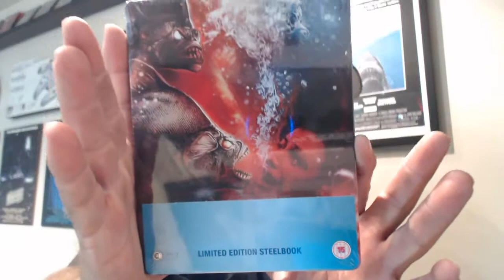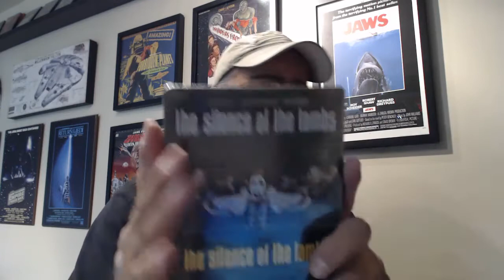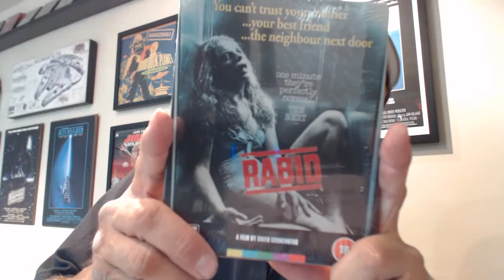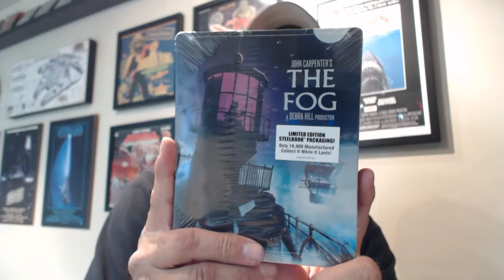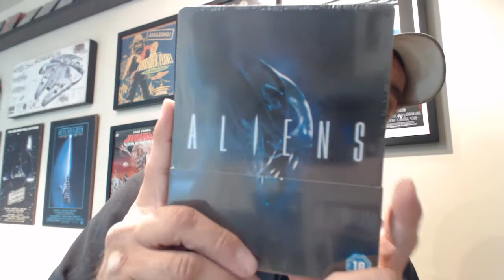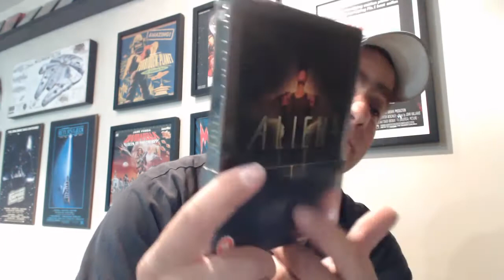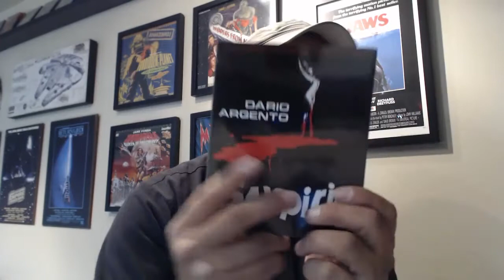2018 Steelbook Update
I have so much new stuff I need to break it up into multiple videos. I figured I would just show the Steelbooks in this video and then pick another category for the next video.